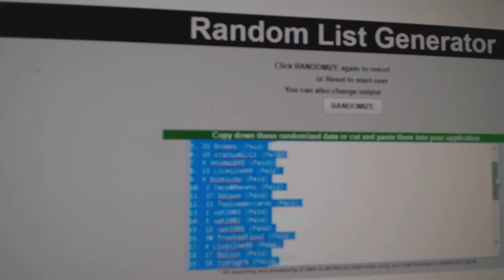C&C #7563 Multi Random